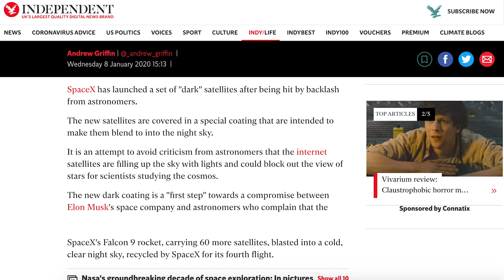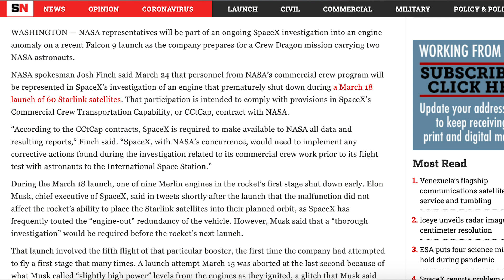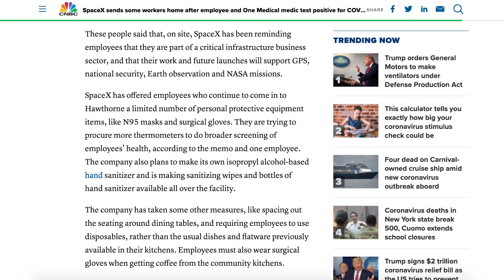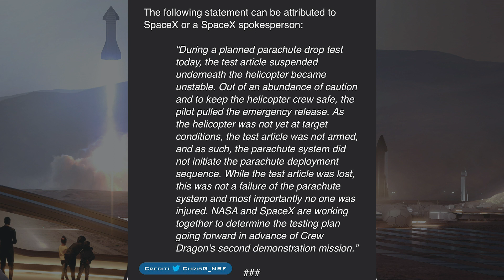SpaceX Updates! Crew Dragon Destroyed! Starlink News & More! | The SpaceX Show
Welcome to the latest episode of The SpaceX Show! In today’s video, I talk about; Starlink Darksat satellite, Starlink-5 mission engine failure investigation, information about how launches are being affected by the current situation, a recent Crew Dragon test vehicle that was destroyed, and finally a new Octagrabber that is almost complete for Just Read The Instructions!

Please let me know how I can improve in the comments, I want to make the best possible videos that I can.

Langbroek, Marco. Twitter. Marco Langbroek. March 23, 2020.

SpaceX. Twitter. SpaceX. January 17, 2020.

Via Satellite Magazine. Elon Musk, Founder & Chief Engneer, SpaceX - SATELLITE 2020 Opening Day Keynote. YouTube. Via Satellite Magazine. March 9, 2020.

Chris G. Twitter. Chris G. March 25, 2020.